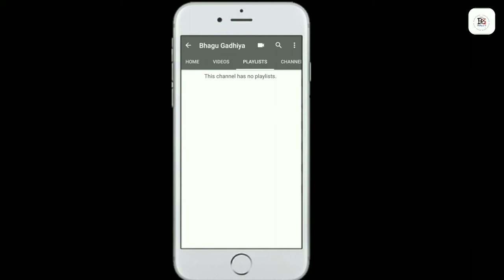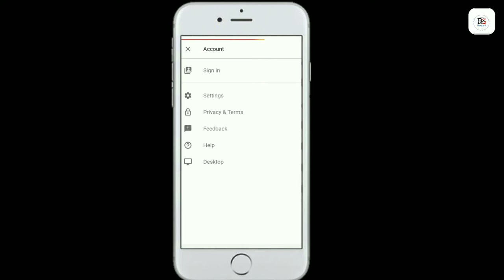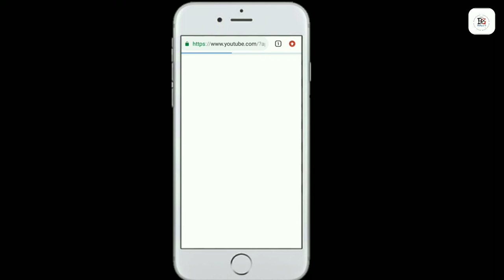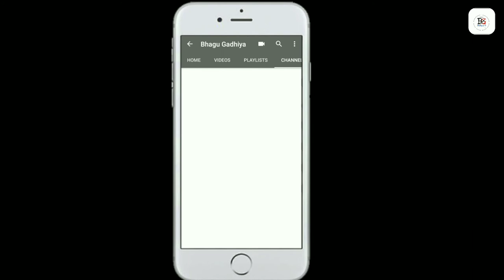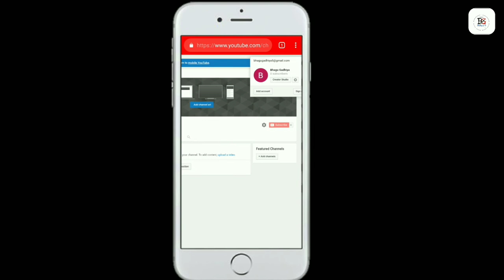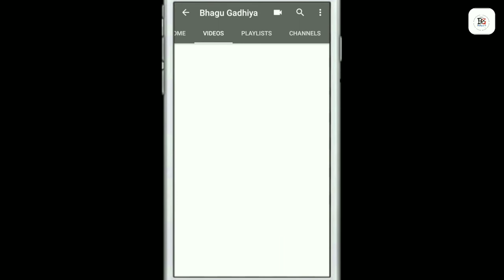How to create a youtube channel | Youtube channel kaise banaye 2019 | how to make a youtube channel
How to make youtube channel on phone
Apne mobile se youtube channel kaise banaye video:how to make youtube channel in hindi
Mobile se youtube video kaise banaye
Yt channel ko seo kaise kare
Seo kaise kare youtube channel
Mobile se youtube channel kaise banaye step by step
Youtube par channel kaise banaye or paise kaise kamaye
Youtube channel se paise kaise nikale
Youtube channel ka seo kaise kare
Youtube channel kaise banaye mobile se paise kamaye
मोबाइल से youtube पर खुद का चैनल कैसे बनाये और कैसे डालें विडियो:technicalsindh
Youtube mobile se youtube channel kaise banaye
How to create youtube channel on android mobile
How to earn money from youtube:खुद का यूट्यूब चैनल कैसे बनाएं